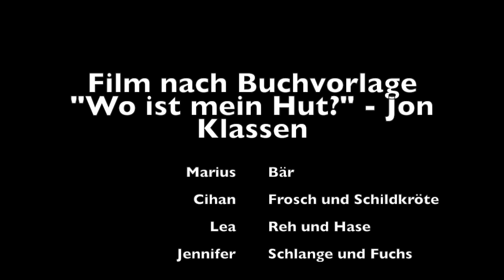Wo ist mein Hut?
Angehende ErzieherInnen vom SZ Neustadt haben Trickfilme erstellt.